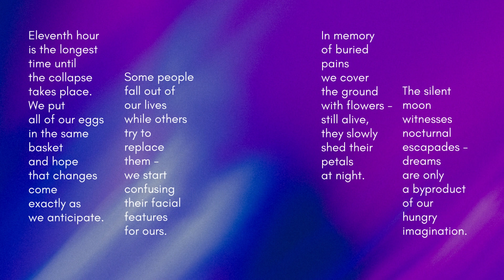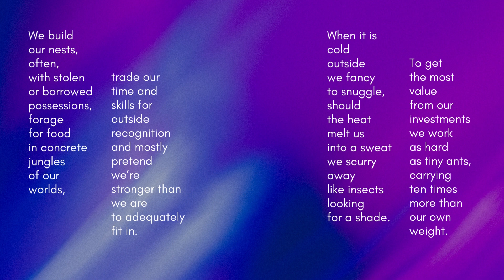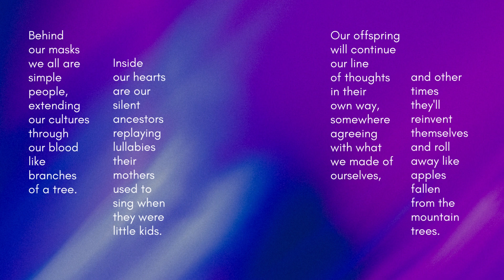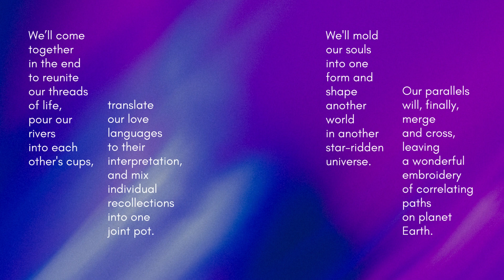ELEVENTH HOUR IS THE LONGEST TIME. English language tricks. Easy poetry. Day 334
Eleventh hour is the longest time until the collapse takes place. We put all of our eggs in the same basket and hope that changes come exactly as we anticipate.  This video is a part of a daily poetry challenge that goes on for a WHOLE year called "Half a week and 360 days". Today's poetry consists of 334 lines and it is about the wonders of life before, during, and after us.

The rules of this challenge are:
1. Write a poem EVERY day for a year (edit to your liking, post daily).
2. Each consecutive day will define the number of lines to be written.
3. Poems may or may not be related to each other.
4. There is no single particular style (explore, learn, enjoy creating).
5. Truth. Poems have to convey some sort of a truth.

That's it.